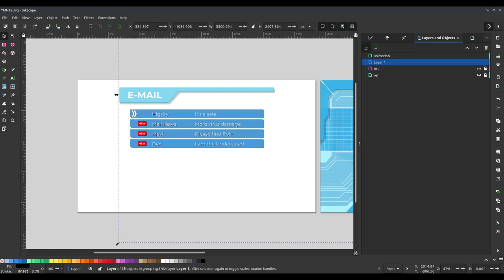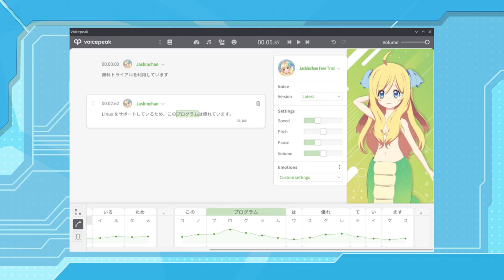Megaman Network Transmission HD UI Mock UP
Hello guys long time no content I have been working on a lot of things and this one just happens to be the one I finished 1st so enjoy and can't wait to show you guys the next things I work on see ya next time and have some fun.